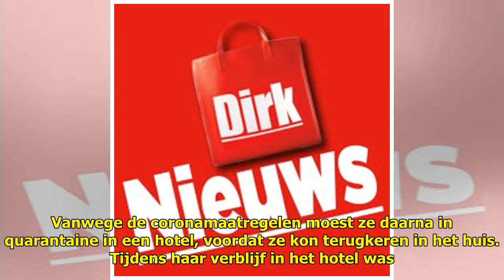Big Brother-bewoonster Jill keert terug na ziekenhuisopname - Ditjes & Datjes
Big Brother-bewoonster Jill ke...